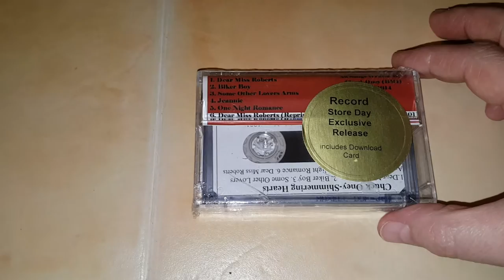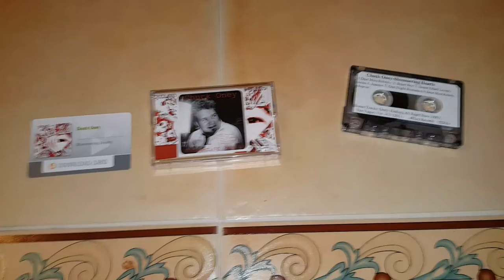Unboxing Chuck Oney "Shimmering Hearts" On Cassette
Unboxing "Shimmering Hearts" on cassette by the Cassette Community's very own Chuck Oney.